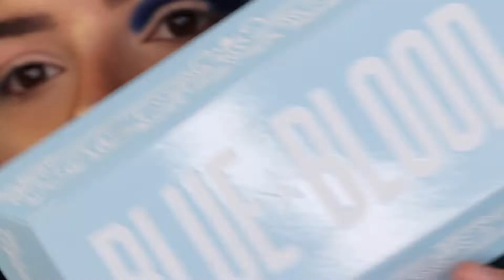HARLEY QUINN 🎭 🤹‍♀️ Halloween series 🕷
Un concours pour gagner 3 palettes est dispo sur mon insta!

Et voici un tuto Harley Quinn, qui est un basique d'Halloween !

Dis moi en commentaire quel est ton look préféré jusqu'à maintenant!

Codes promos:
- Fashion lentilles : ELOHA25 (-25%)
- Gamme WONDERLINE chez Karols : ELOHARIKOA (-15%)